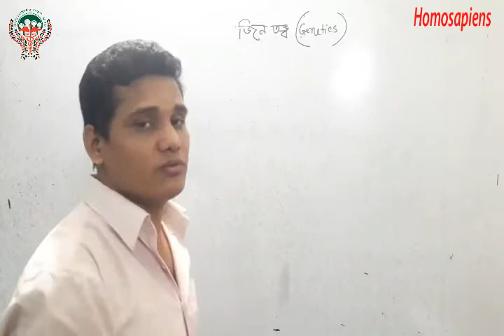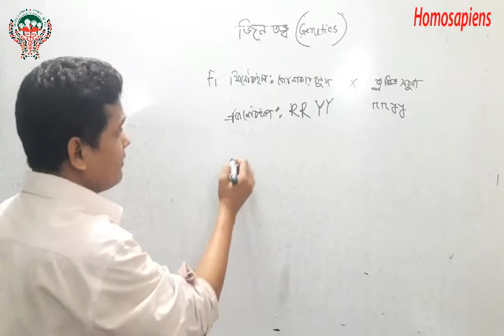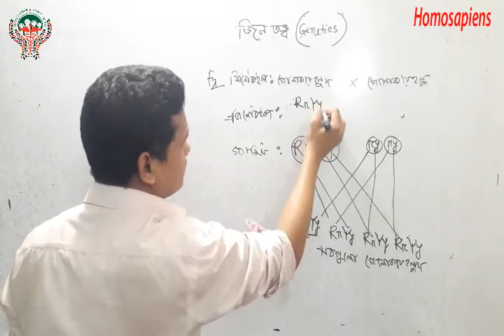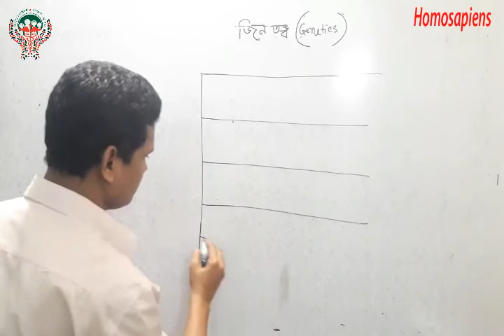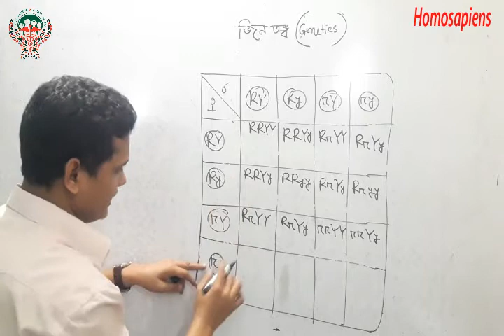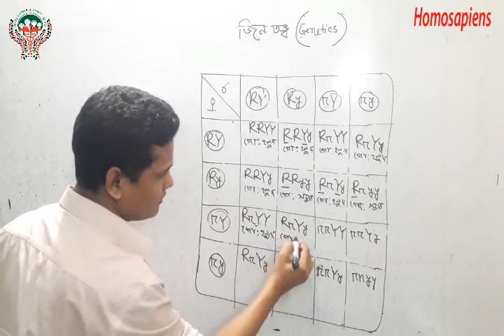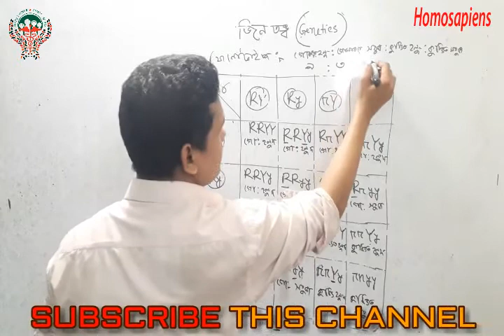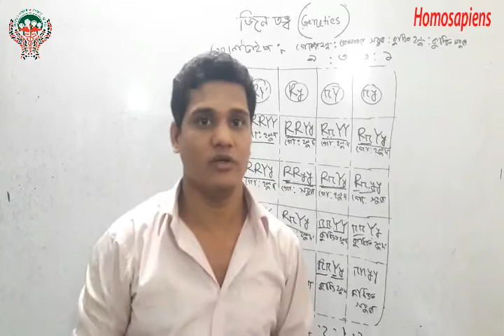03_Zoology Genetics Mendel's 2nd law জেনেটিক্স মেন্ডেলের ২য় সূত্র বা স্বাধীন সূত্র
03_Zoology Genetics Mendel's 2nd law  জেনেটিক্স  মেন্ডেলের ২য় সূত্র বা স্বাধীন সূত্র